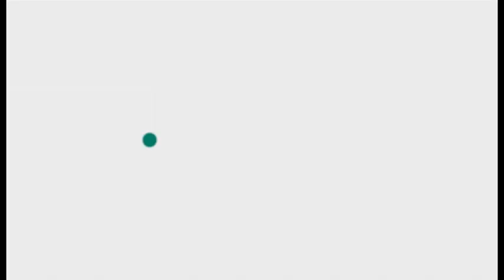Season Sale Sarees upto 50% | PartyWear | OfficeWear | DailyWear sarees on Discount @Sri Ganesh-3